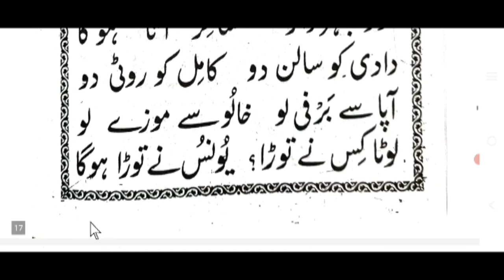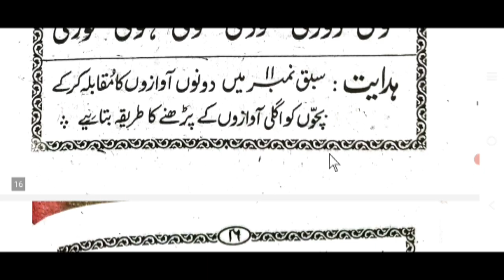urdu padhna sikhen || urdu lesson 11 || by ms qasmi bijnori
اردو پڑھنا سیکھیں, اردو پڑھنے کا آسان طریقہ, اردو سبق نمبر ١١, از مفتی صداقت حسین قاسمی

urdu padhna sikhe,
urdu padhna sikhen ms qasmi bijnori,
urdu padhne ka asan tariqa,
urdu learning ms qasmi,
hindustani qaida lesson,
اردو سیکھیں سبق نمبر ١١,